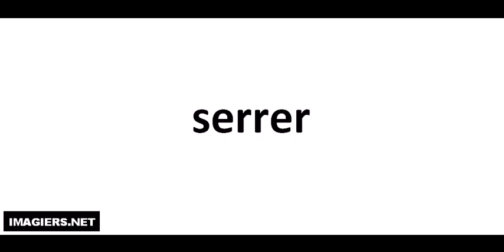J'apprends à lire # serrer